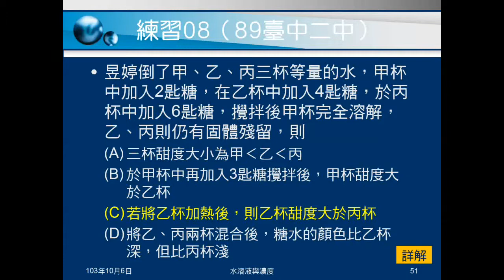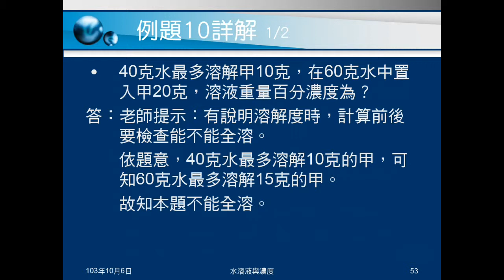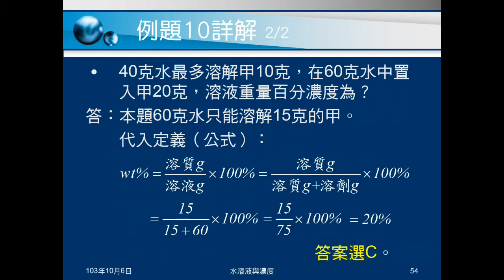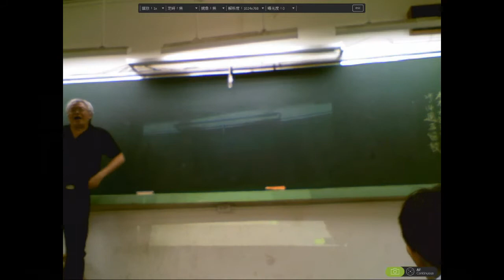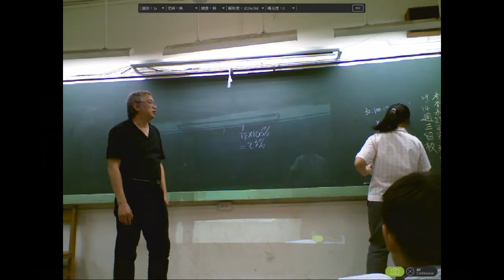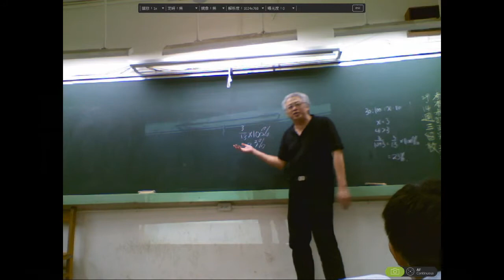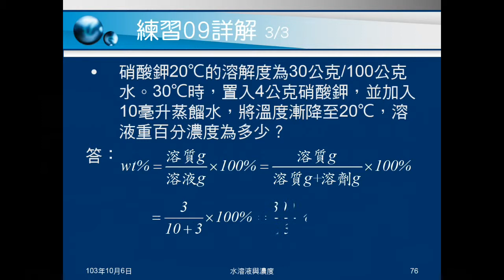103學年國二理化 物質的世界25：由溶解度算濃度（例題10、練習09）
例題10及練習09，都是由給定的溶解度，求溶液重量百分濃度。兩題都牽涉能否全溶的問題。